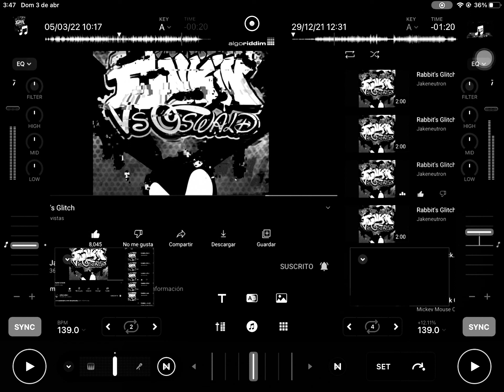Oswald x rabit’s glitch remix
@jakeneutro rabit’s luck and rabit’s glitch